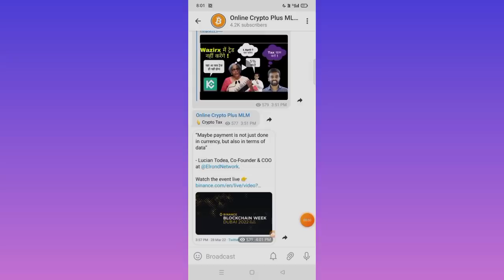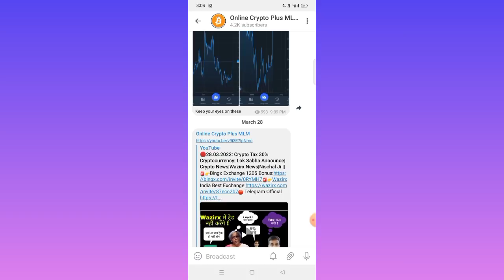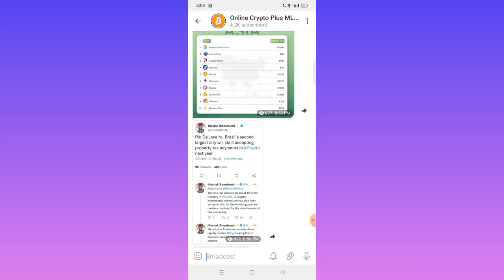🔴 Crypto में 30% टेक्स कम है ! Crypto News | Sushil Modi| Parliament| Wazirx News|Cryptocurrency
Duration ⏯️

0:01 Intro
0:20 Explain